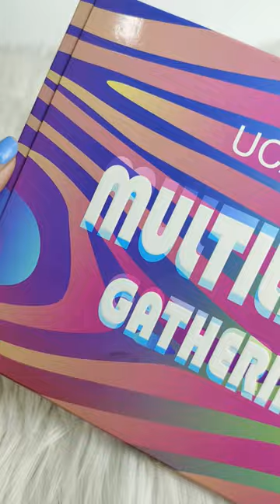Multilight gathering Eyeshadow Palette